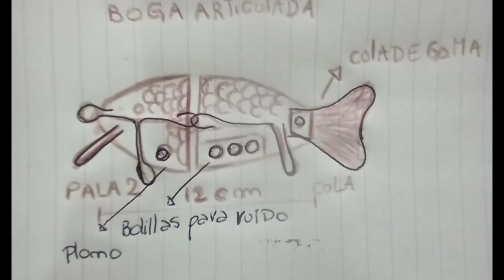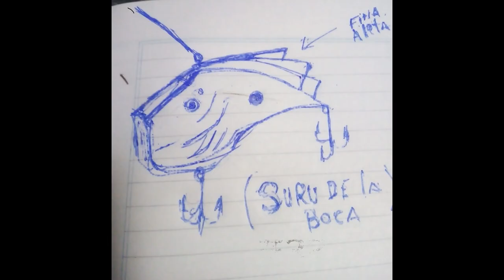​@americasports Pesca al Golpe SEÑUELOS FISHING #7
Pesca al Golpe es un canal de 5 amigos que se conocieron pescando.
Todas las aventuras de este canal son reales, bueno algunas cosas son metiras.
buscamos generar un  contenido de entretenimiento y compartilo con los pescadores que les gusta, los señuelos con pesca de buenos momentos.

Saludos y Subscribanse!
Atentos al Proximo sorteo!